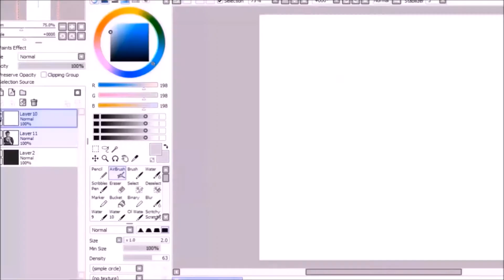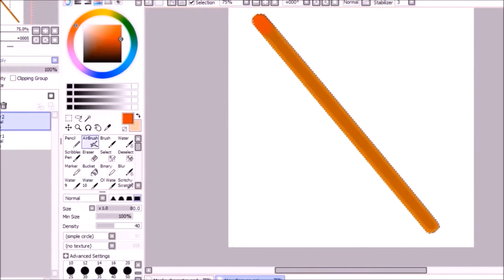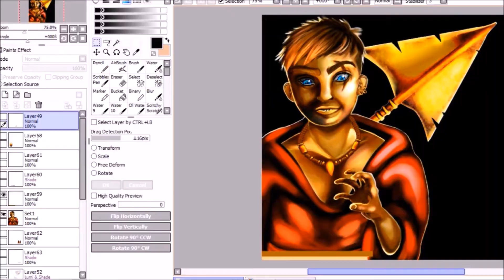Monks cover by [Edison Lizar]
programs: Sai speedpaint and Photoshop CS6

Copy rights music: Sickick - Infected

Motion graphic: 3D bender stream